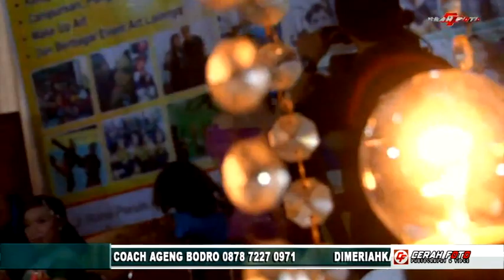SAYANG 2 BOJO GALAK JURAGAN EMPANG Campursari SEKAR ARUM